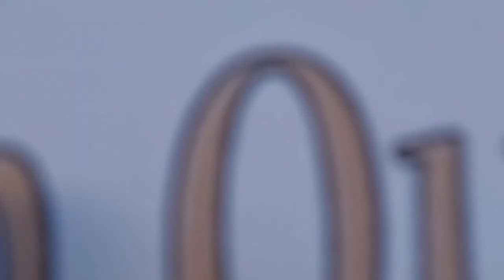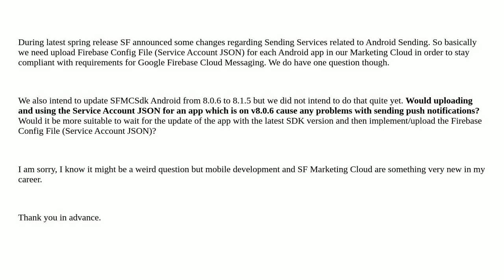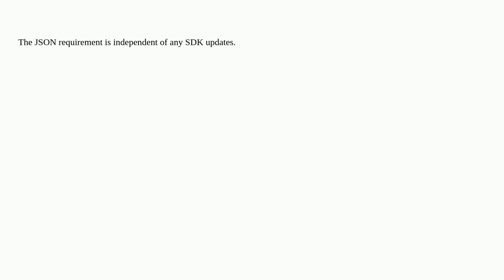Salesforce: New Authentication Pattern for Android Applications and SFMCSdk Android version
New Authentication Pattern for Android Applications and SFMCSdk Android version

A special thanks goes out to the community

  marketing-cloud mobilepush-android